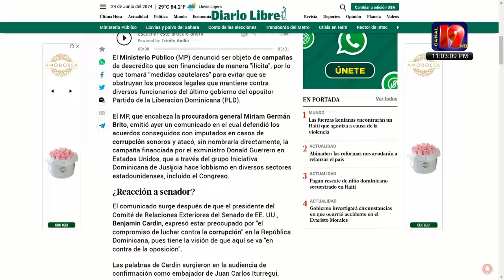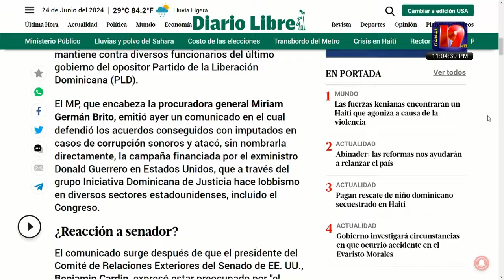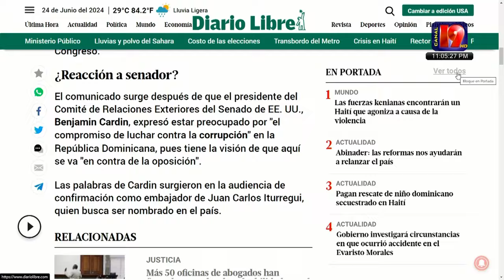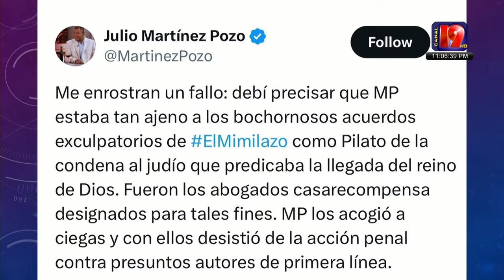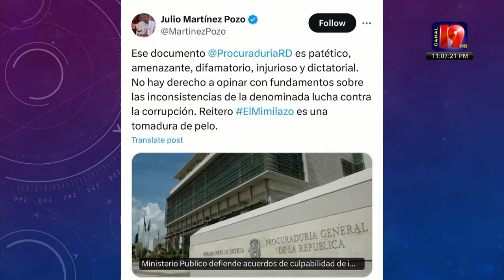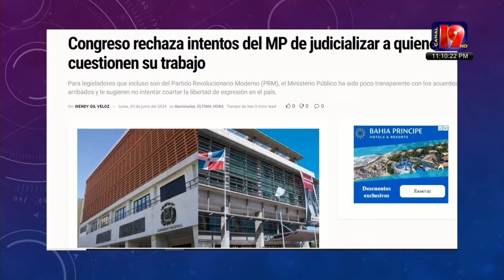Crisis en el Ministerio Público Dominicano